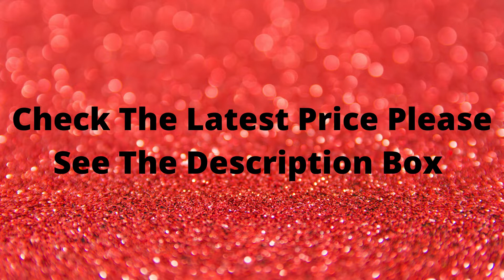Best rubber hot water bottle | Pain Relief from Headaches, Back Pain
Classic Red Rubber Hot Water Bottle, Hot Compress, Pain Relief from Headaches, Cramps, Arthritis, Back Pain, Sore Muscles, Injuries - 2 Quart Capacity

• RELIEVE BODY ACHES AND PAINS - If you are suffering from muscle soreness or body aches try using a hot water bottle. Simply fill it up with hot water and place it anywhere relief is needed. Heat can ease a range of pains from headaches to cramps.
• USE FOR SOOTHNG HEAT THERAPY - Fill the bottle with warm water to ease aches and pains from headaches, cramps, arthritis, toothaches, sore muscles and more. If you feel chilly on a cold night, a hot water bottle is great to use as a bed warmer.
• GREAT FOR EVERYONE - Anyone can benefit from using a hot water bottle from athletes to everyday people both young and old. Athletes can use it for muscle recovery and sports injuries while everyday people can use it to relieve minor aches and pains.
• EASY TO USE - Using a rubber water bottle is simple. Just unscrew the top of the bottle, fill it 2/3rds full with warm water, and screw on the cap. The water will remain in the bottle and maintain its liquid temperature.
• LONG LASTING WARMTH - This classic hot water bottle is built to last. It's red rubber material insulates water, keeping heat from escaping the bottle. It's screw cap securely holds water inside the bottle without the worry of spills.